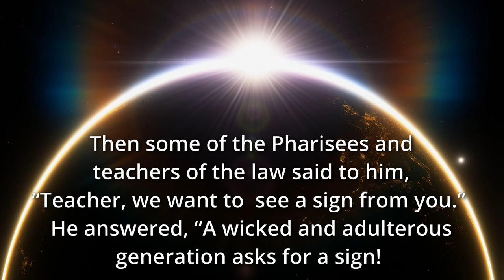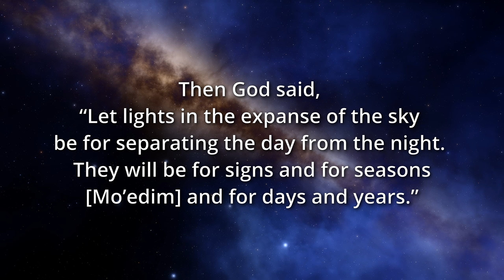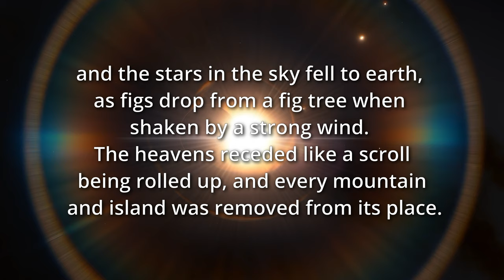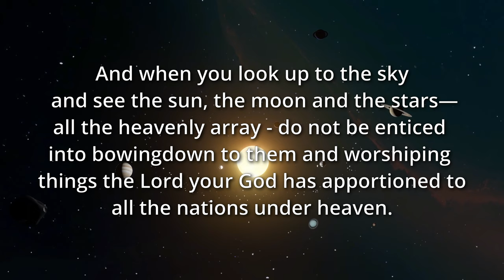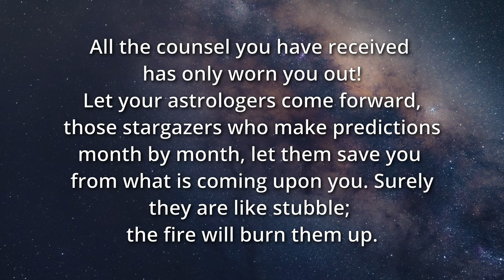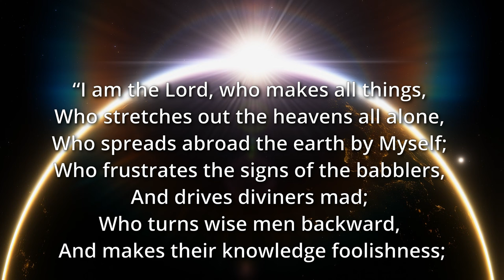The Bearded Bible Brothers explain - Signs in the Heavens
The Bearded Bible Brothers, Joshua and Caleb, decided to go full eclipse for the historic 2024 event! Will this be a sign of prophetic significance? Watch as the brothers challenge vision-impairment to learn more!